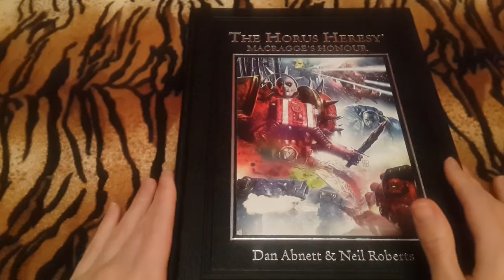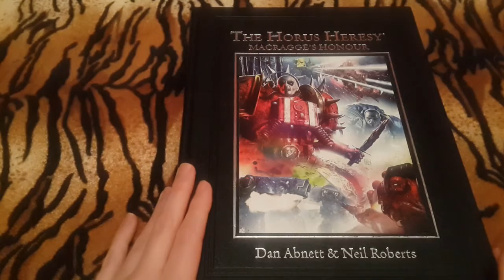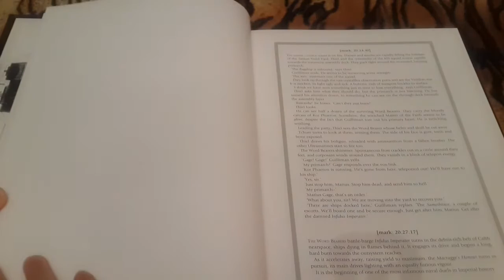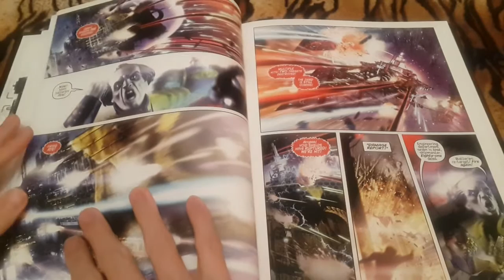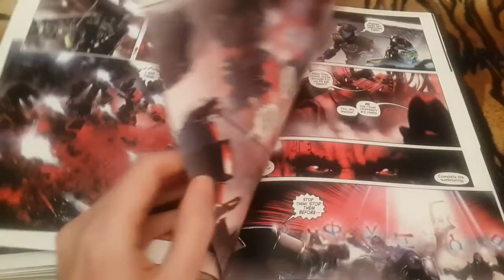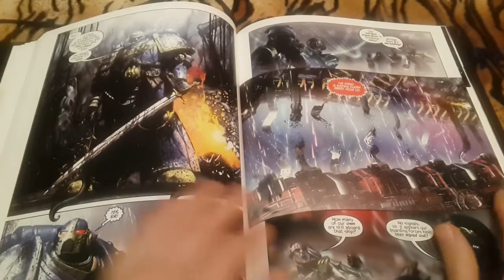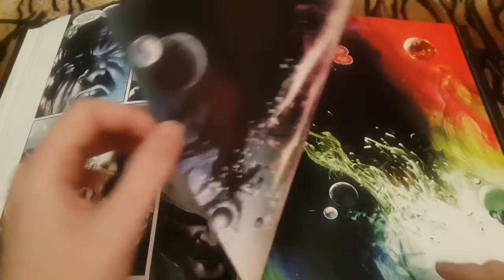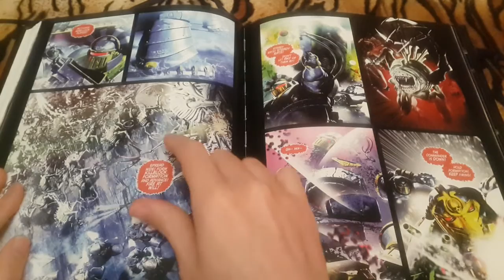ASMR Comic Collection 2: Horus Heresy Macragge's Honour Warhammer 30k 40k Ultramarines Word Bearers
An ASMR whispered video for relaxation, tingles and sleep. Google 'autonomous sensory meridian response' for more info.